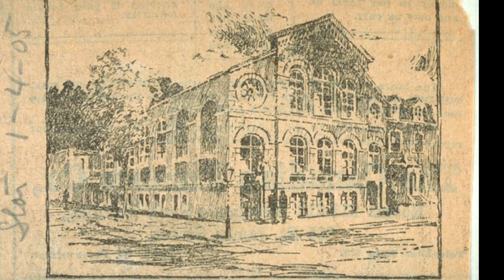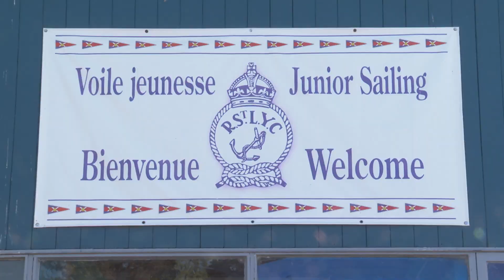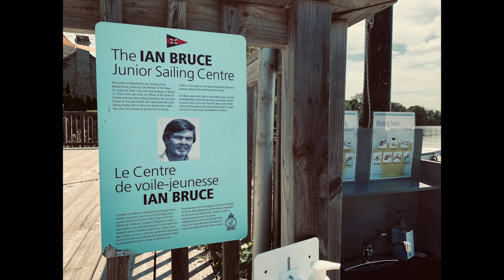Une courte histoire du Club